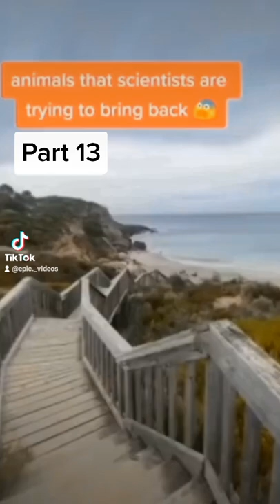Animals That Scientific are trying to bring back ☠️⚡️ Smilodon